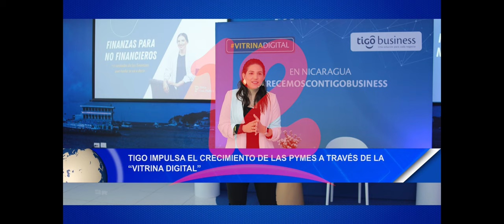Noticias12Nicaragua Tigo impulsa el crecimiento de las Pymes a través de la "Vitrina Digital"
Tigo impulsa el crecimiento de las Pymes a través de la "Vitrina Digital"